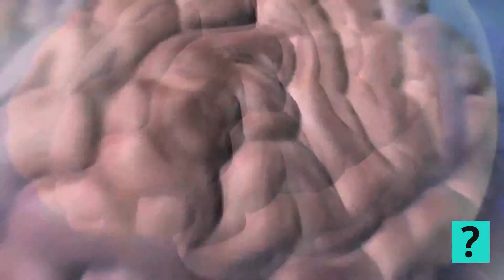Tıbbi hipnoz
Web Form Aesthetic & Plastic Surgery, Hair Transplantation, Dental Treatments in Turkey. Visit Come2Care Official Web Site for Quote and Details...